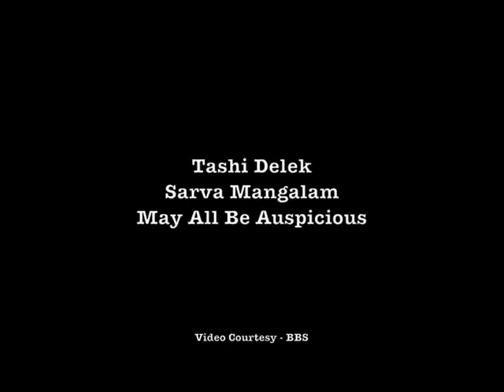Saga Dawa SPECIAL, Episode #12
The final episode of the 12 episodes series with Dr. Robert A.F. Thurman filmed at Zhiwaling Resort at Paro, Bhutan